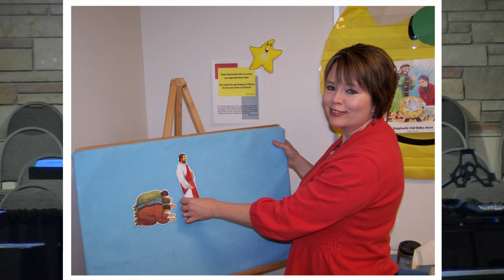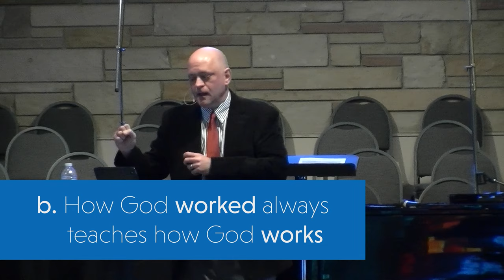Unconventional Warfare (Joshua 6)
Speaker:
Mike Rybka
Date:
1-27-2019